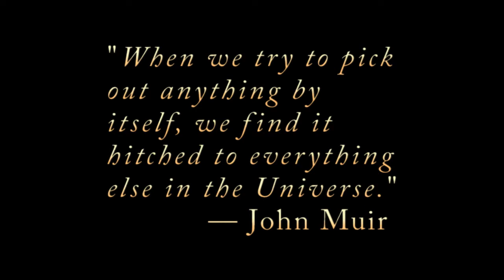Everything is connected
This all started while being welcomed into a Masai village along the safari track between the Serengeti and Ngorongoro Crater in northern Tanzania during March 2013. I didn't have a take-away from that experience other than a bunch of digital images and a colourful memory of contact with these traditional herders and their tribalistic ceremonies. No deep, resonating take-away...until now.

This project grew organically from the handheld DSLR video I shot. Upon my return to Canada, I thought about the parallels between human and non-human forms: the pogo-like dance ceremony of the Masai men reminded me of giraffe with their heads outstretched to the sky; the competitive flight into the air of the Masai juxtaposed with jousting mammals and primates.

Kilimanjaro is such an iconic image of Africa that we often visualize it as something separate from the expansive environment at its base, and yet it is enveloped by the web of the region's natural history. Kilimanjaro today reflects the reality and pace of planetary change on this part of the world. What shocked me most when Kibo Peak came into sight during that sunset was its melted icecap. The "snows of Kilimanjaro" have all but slipped away since I last saw the mountain in the 1970s.

I've interlaced with my still shot of Kili images of juvenile giraffe and elephants. They are as cute as their parents are majestic. What effects will global warming have on such wildlife, which are similarly iconic in the African landscape? I'd like to think that the enduring flow of nature and traditional peoples could never be interrupted: the annual mass migrations of wildebeest and zebra; the traditional way of life for the Masai including their chants and dances; the hope engendered by the interconnections of life that we are fortunate to witness and hold sacred. The final scene of the impala staring down a young buck impostor in defence of his harem symbolizes a challenge to all of us: Are we prepared to stand down or will we fight to the death?